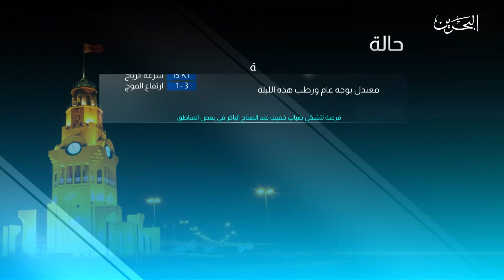التاسعة | 15-02-2022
تقديم | دلال علي
00:00 المقدمة
00:47 العناوين
12:24 النشرة الجوية
12:57 الخاتمة